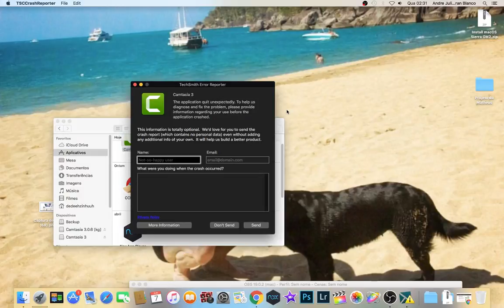🎬 Camtasia 3.0.6 Erro ao abrir no OSX El Capitan 10.11.6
❝ 🎉SEJA ßEM-VINDOS🎉❞

Não consigo abrir o Camtasia no Mac, algeum sabe como solucionar?

Siga o passo a passo📋:

2 - clica no sininho 🔔;
3 - Da joinha nos vídeo👍🏼;

TAGS (ignore)!